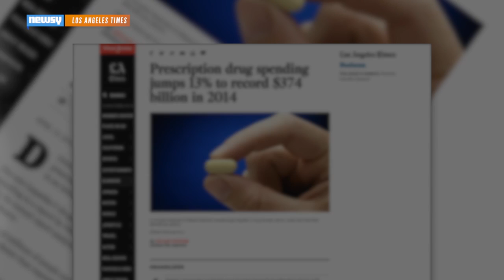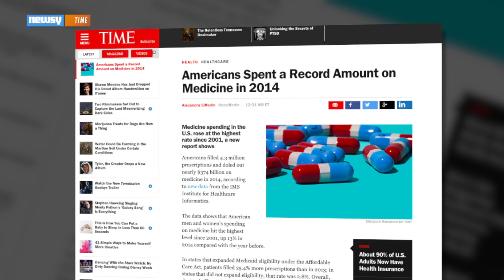Prescription Drug Sales Surged In 2014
Americans spent almost $374 billion on prescription drugs in 2014, a 13 percent increase from the year before.